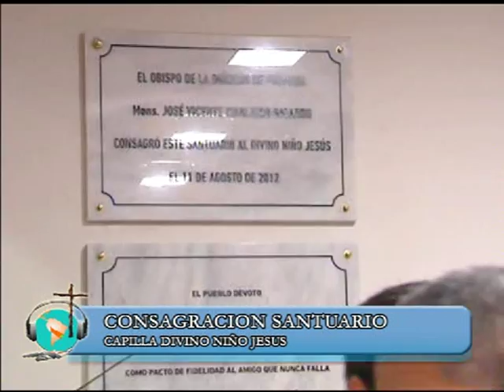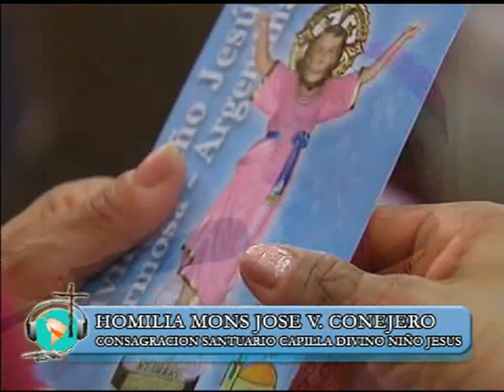Consagracion Santurario Capilla Divino Niño Jesus - Formosa Capital